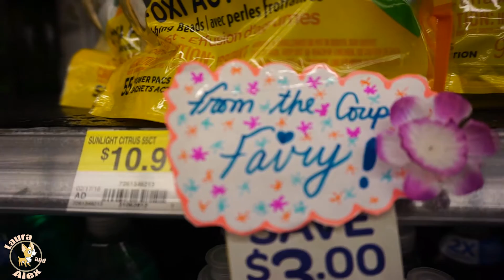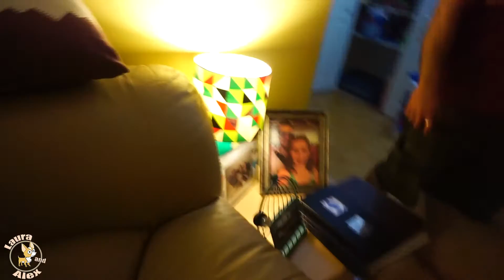August 02 2016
A 2016 Daily Vlog Production

✓ USE the Camera
Canon Power Shot S120

Laura and Alex